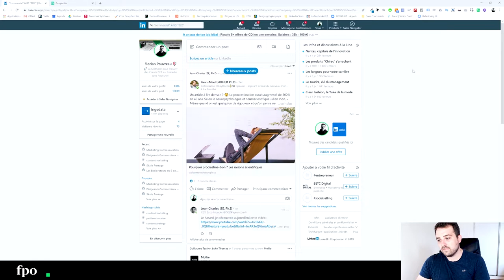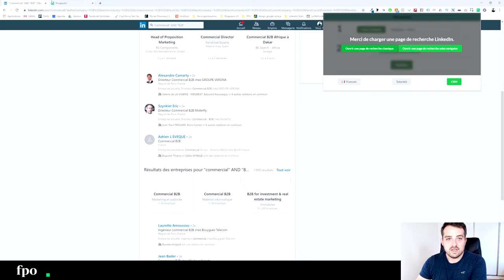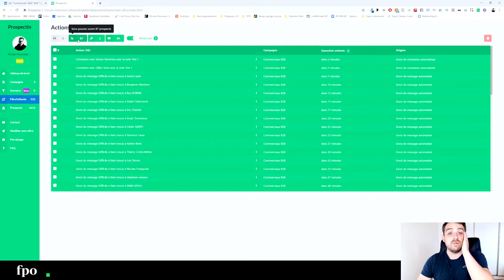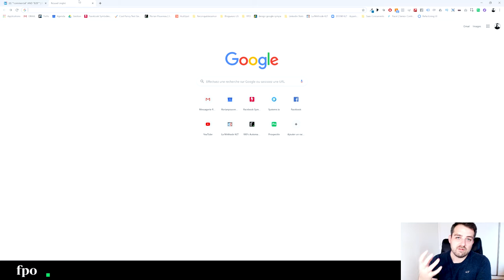Linkedin Automation : BONNE ou MAUVAISE IDÉE ?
Dans cette vidéo on fait le point sur l'Automation sur Linkedin. Vous allez voir que dans certain cas, c'est bien utile... a condition de faire les choses correctement !

⭐ Rejoignez le groupe #1 des professionnels de la vente B2B sur Linkedin et apprenez nos méthodes de prospections sur Linkedin

Prospecter sur Linkedin pour trouver des clients BtoB est particulièrement efficace mais on ne va pas se mentir il y a certains tâches qui sont chronophages et qui n'apportent pas réellement de valeur ajouter c'est à ce moment là qu’apparaît la question de l'automatisation linkedin.

Faut-il automatiser Linkedin ? Et si oui, que faut-il vraiment automatiser ? En effet, tout ne peut pas être optimisé sur Linkedin vous devez garder la main sur certaines tâches sans quoi votre taux de conversion va considérablement chuter.

Il faut être conscient que l'automatisation ne sera jamais aussi efficace qu'une routine manuelle, mais vous pourrez toucher plus de monde en peu de temps en automatisant Linkedin et vous aurez plus de temps pour vous concentrer sur les tâches qui vous permettent vraiment de trouver des clients sur Linkedin.

Dans cette vidéo je ne vais pas vous parler de Linked Helper qui est un outil très complexe pour gérer votre prospection linkedin, nous allons utiliser un outil d'automatisation Linkedin français : Prospectin. Cet outil est un Linked Helper Français bien plus simple et agréable à utiliser et qui est extrêmement puissant pour prospecter de façon automatisée sur Linkedin.

Si vous souhaitez maîtriser des techniques de social selling linkedin, vous souhaitez suivre une formation Linkedin ou si vous souhaitez découvrir de nouvelles astuces Linkedin, je vous invite à vous abonner à cette chaine Youtube.

N'hésitez pas à me donner votre avis ou poser une question sur la prospection Linkedin en commentaire, je vous répondrais dans la journée.